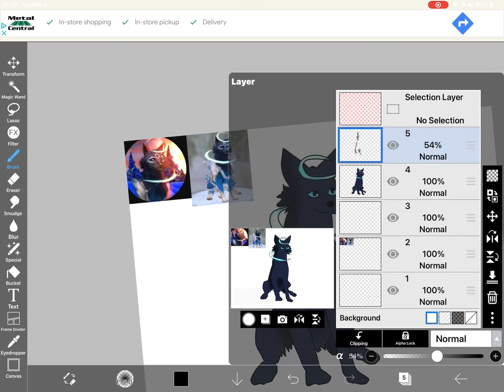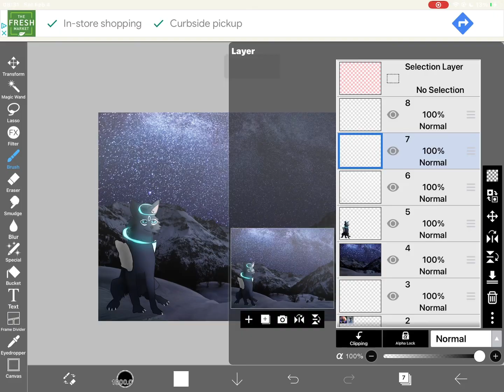Fanart for @PMA...Wildcraft :D